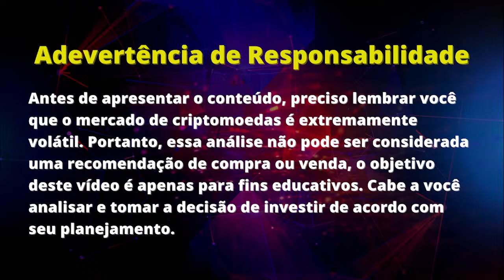COMO INVESTIR EM CRIPTOMOEDAS | DEFINA SEU PERFIL | Holder - Day Trade - Swing Trade - PositionTrade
✅Assine nosso Canal Vip no Telegram
(57,00/mês)

Benefícios:
✅ Acesso a carteira exclusiva do canal.

✅ Acesso ao plano de investimentos: Do Zero ao 1º Milhão de forma inteligente. (Investindo ~1.000/mês)

✅ Mentoria Exclusiva em grupo 2x por semana. Análise de Carteira e Conteúdo para Viver do Mercado Cripto.

✅ |BÔNUS| Operações de Swing Trade, para acelerar sua lucratividade e aumentar seu caixa.

Felipe Rocha | @feliperochatv | Contato para parcerias👇
Como definir o seu perfil de investimentos baseado em HOLDER (Buy and Hold) o que entendemos como comprar e segurar o ativo independente do que aconteça.

Position Trade - Seria um investidor parecido com o HOLDER só que "mais aperfeiçoado".

Swing Trade - Ele foca no lucro de curto prazo. Ativos com potencial mais explosivo, porém sempre vendo a realização de lucro em dias ou semanas.

Day Trade - Aquele invevstidor que negocia diariamente seus ativos.